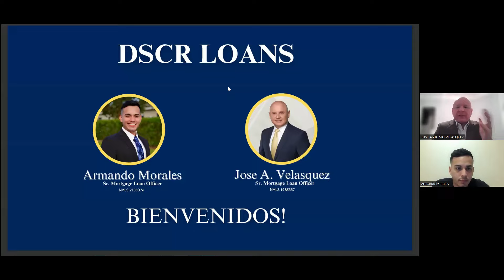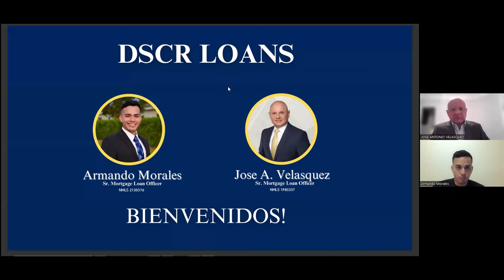¿Qué es el DSCR?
Descubre el DSCR y cómo puede afectar tus préstamos y finanzas. 📊💸